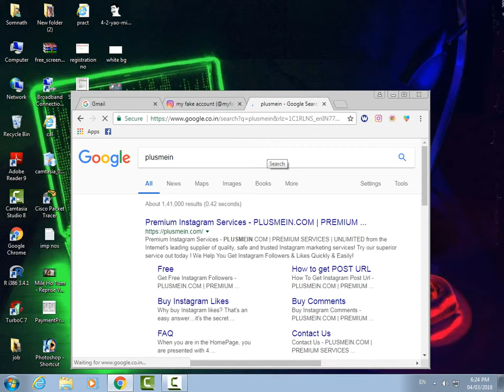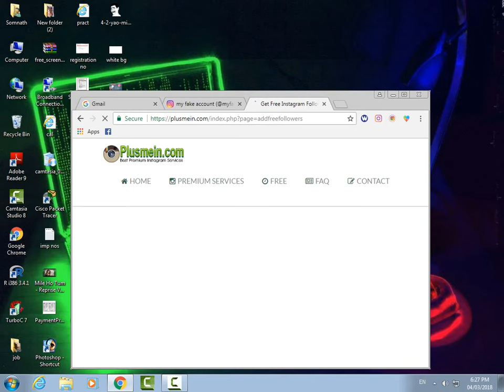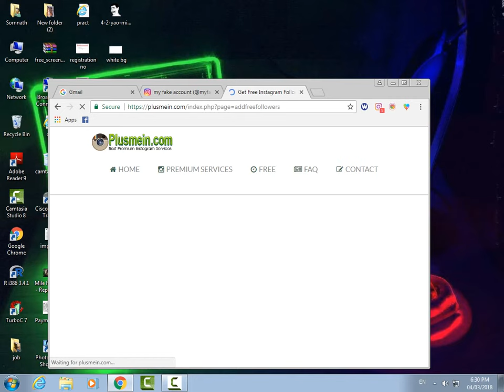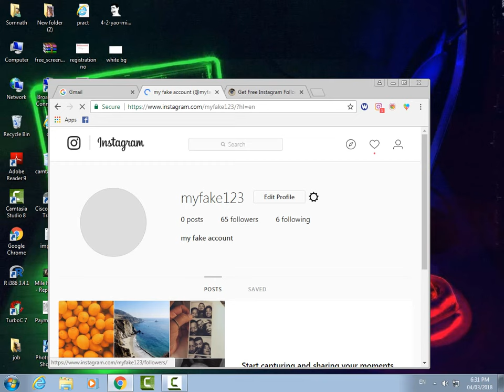How to get unlimited free instagram followers everyday 100% working with proof | method 1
how to get unlimited free instagram followers everyday 100% working with proof...Follow the same procedure for android...
PART 1